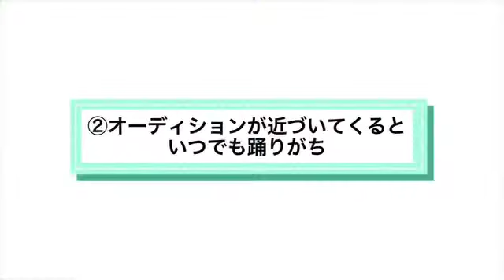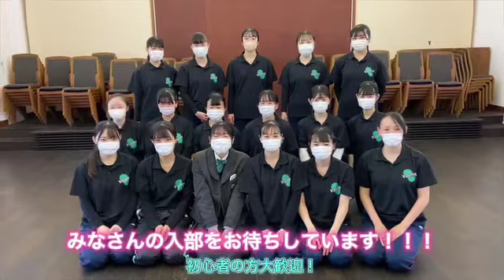部活動紹介 チアリーダー部